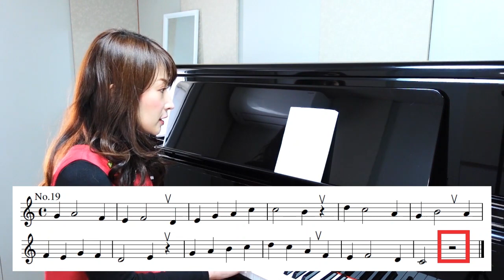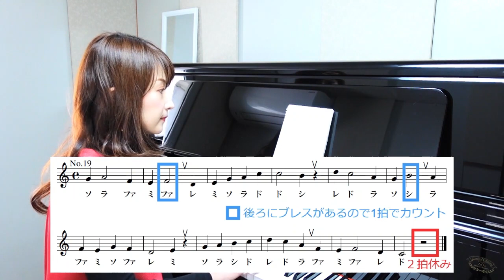【おうちで簡単ボイストレーニング】Lesson17 ２分休符と全休符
自宅で簡単にできるボイストレーニングPart17です♫
音大受験生も必見！ボイトレの本、コールユーブンゲンにチャレンジ☆
音楽好きな皆さんのおうち時間が、少しでも楽しく有意義になりますように！

♪動画で使っているメトロノームアプリ♪
シンプルな操作でテンポも正確、使いやすくてお勧めです！

☆レッスンのご予約はこちら（オンラインレッスンも承ります）☆